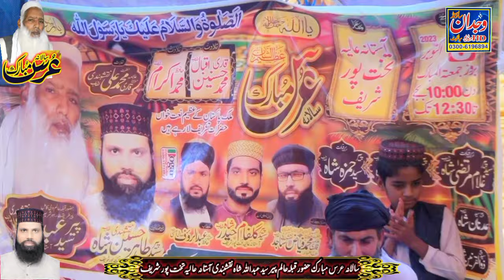Shane Oliya Allah New Bayan By Allama Qari Fiyaz Sajid Naqshbandi